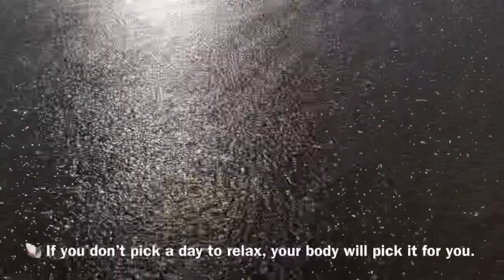Ocean Waves for Relaxation || Surfers Paradise Beach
Video by: Queen Mia AU
Location: Surfers Paradise Beach Gold Coast Australia Queensland

Queen Mia AU

15 Minutes of Relaxation on a busy schedule
Relaxing Ocean waves white noise